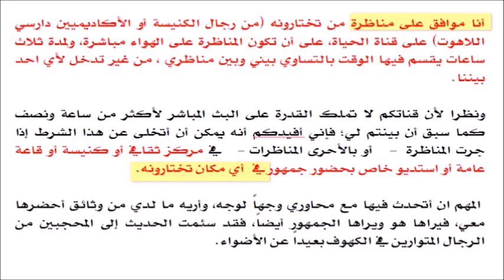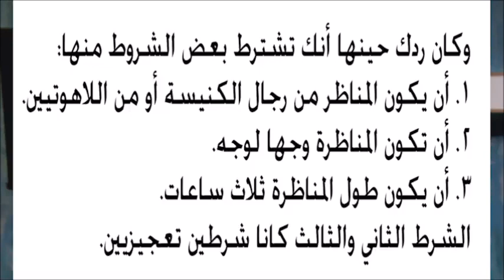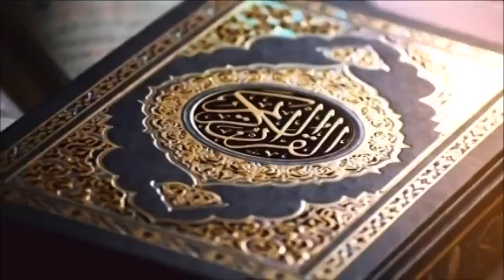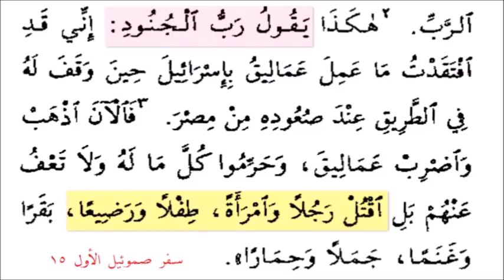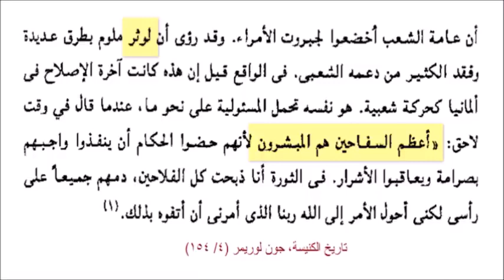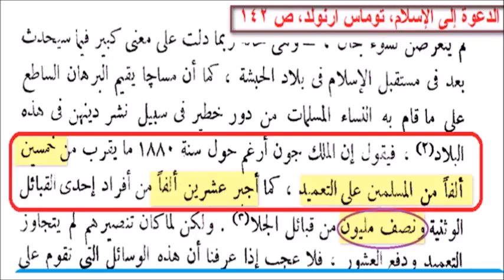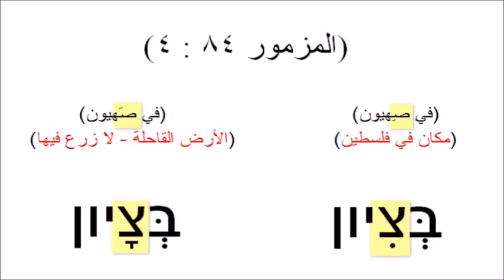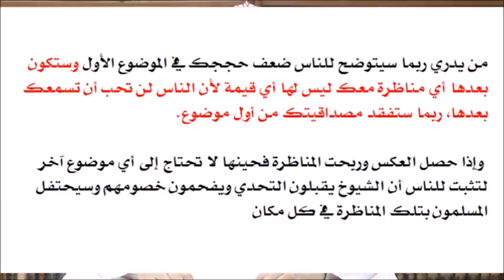رد د. منقذ السقار على مقطع شيوخ الكهف وهروب رشيد المخزى (صليب الحقيقة) .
وما زال البحث جارى عن مسيحي منصف على علم بكتابه للمناظرة لاظهار الحق